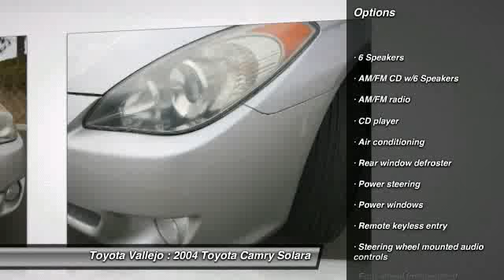2004 Toyota Camry Solara at Toyota Vallejo in Vallejo 11345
Check out this 2004 Toyota Camry Solara.   5spd manual! Silver Bullet! Looking for an amazing value on a fantastic 2004 Toyota Camry Solara? Well, this is IT! Climb into this terrific Camry Solara, knowing that it will always get you where you need to go, on time, every time. Experience Toyota Vallejo. Contact the dealership today at (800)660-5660.